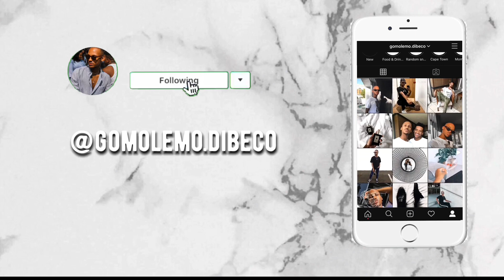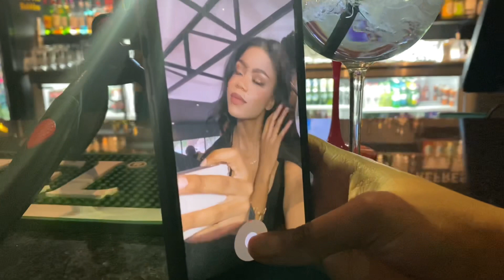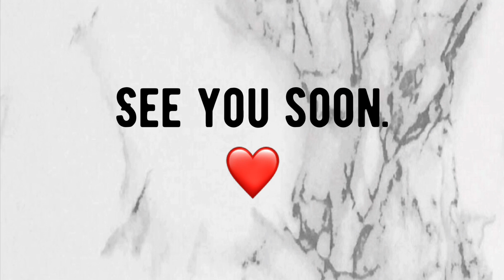VLOG: KOOLEST SUNDAYS + going out + networking + seeing friends and more | Gomolemo Dibeco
Hey guys,

I’m back with another ‘spend the day with me vlog’. Tell me what you think about this vlog down below in the comment section and don’t forget to give it a big thumbs up if you like it. ❤️